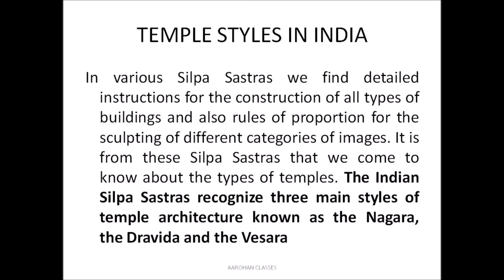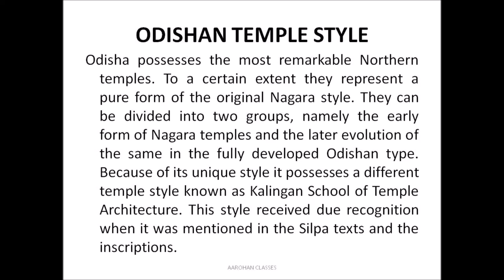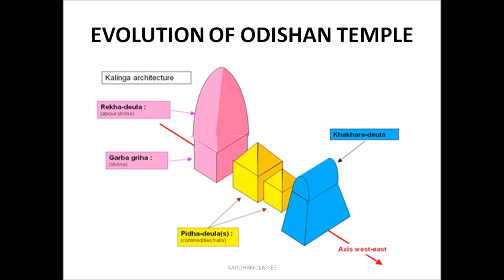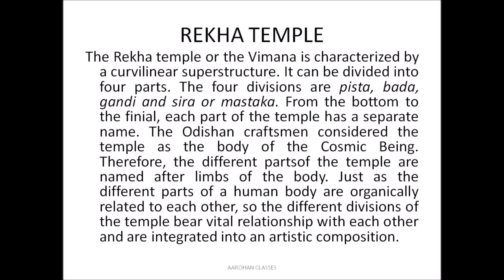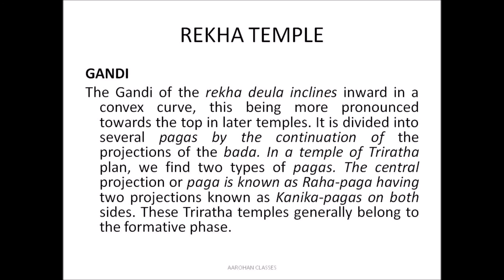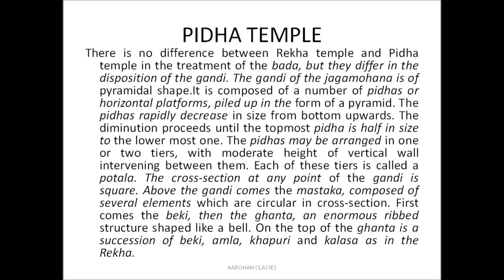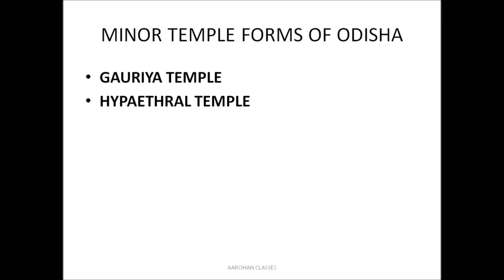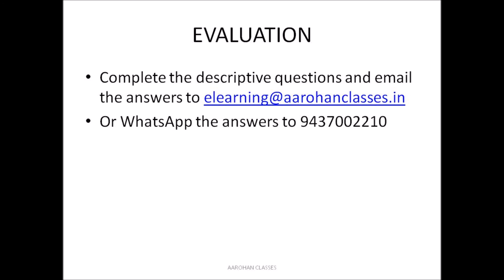AAROHAN CLASSES-ELEARNING-HISTORY OF ODISHA-TEMPLE ARCHITECTURE